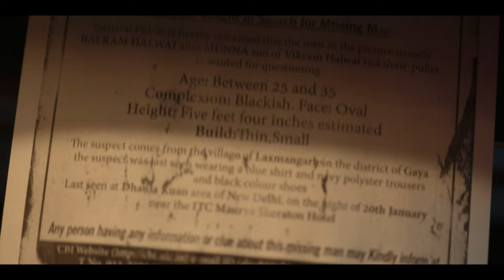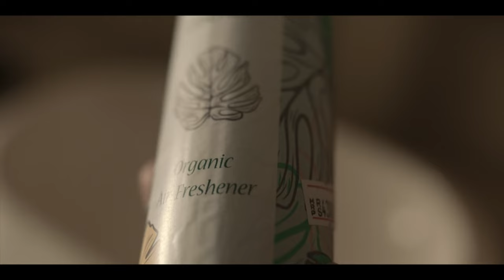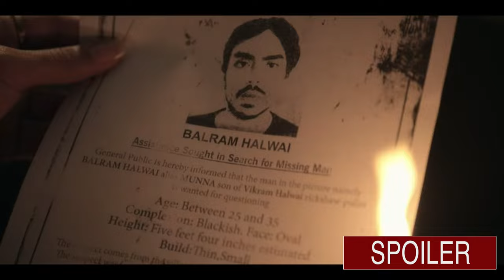The White Tiger and the 2021 Netflix Adaptation | Book vs Movie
I’m talking about The White Tiger. The book was written by Aravind Adiga in 2008 and adapted by Netflix in 2021. It’s about an Indian man from a lower caste who manages to work his way up and break out of his social class and become a successful entrepreneur.

The ambitious driver (Adarsh Gourav) of a rich Indian couple (Priyanka Chopra Jonas and Rajkummar Rao) uses his wit and cunning to escape from poverty and become an entrepreneur. The White Tiger is based on the bestselling novel by Aravind Adiga, directed and written for the screen by Ramin Bahrani and executive produced by Ava DuVernay, Priyanka Chopra Jonas and producer Mukul Deora.

▬ More Bookshelf to Big Screen ▬▬▬▬▬▬▬▬▬▬▬▬▬▬▬▬

Learn more about Bookshelf to Big Screen by visiting my

▬ The Bookshelf to Big Screen Studio ▬▬▬▬▬▬▬▬▬▬▬▬

Wonder what I use in my studio? Here are links to the equipment and gear I use:

Camera – Sony a6400
Lens – Sigma 16mm f/1.4
Microphone – Sennheiser MK416
Audio Recorder – Zoom H6
Lights – Fovitec
Green Screen – Neewer Photo Studio
MacBook Pro 13”
LG Ultrawide Monitor
Ergonomic Mouse – Logitech MX Vertical